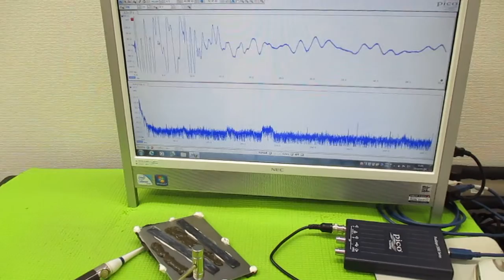メガヘルツの超音波発振制御プローブ製造技術